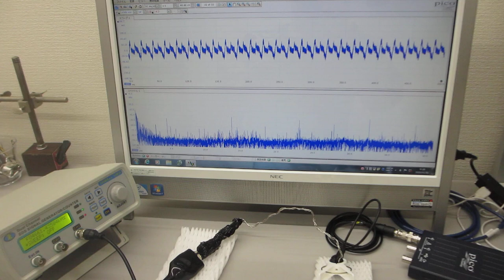超音波プローブを利用した「音と超音波の組み合わせテスト」（超音波プローブの製造技術）